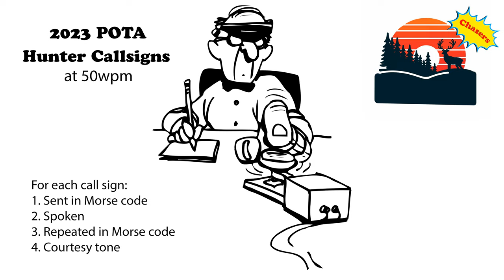2023 POTA Hunter Call Signs - 50wpm